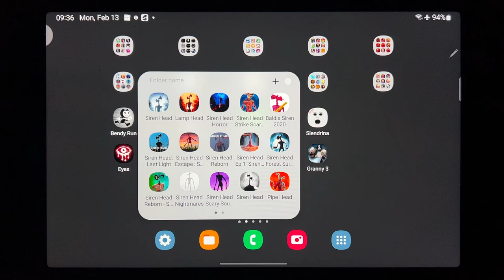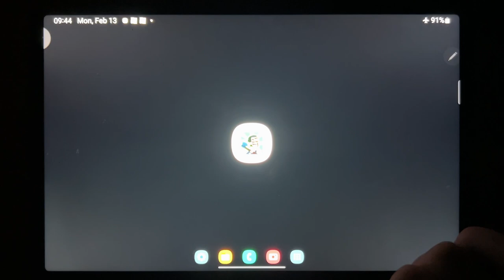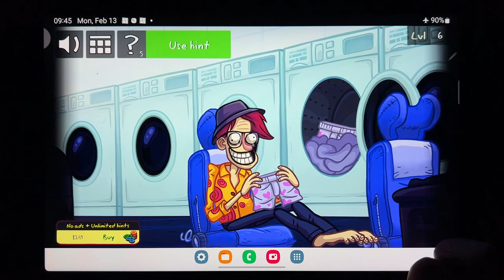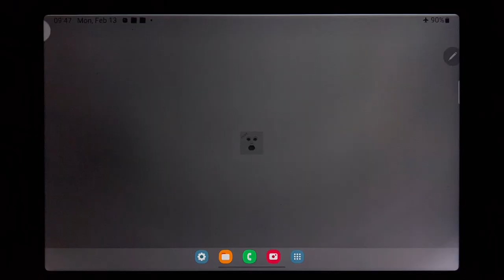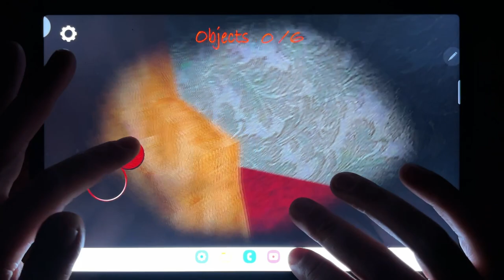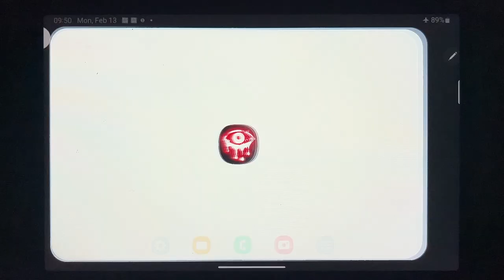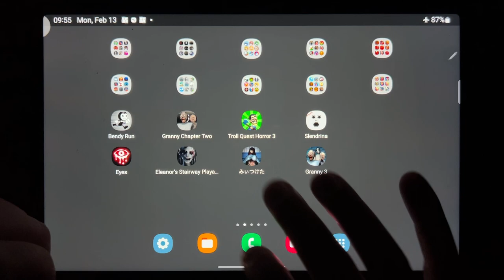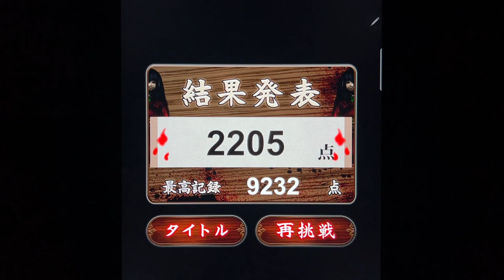Bendy Run, Granny Chapter Two, Troll Quest Horror 3, Slendrina, Eyes Horror Game, Eleanors...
Bendy Run, Granny Chapter Two, Troll Quest Horror 3, Slendrina, Eyes Horror Game, Eleanors Stairway Playable Teaser,founddd, granny 3